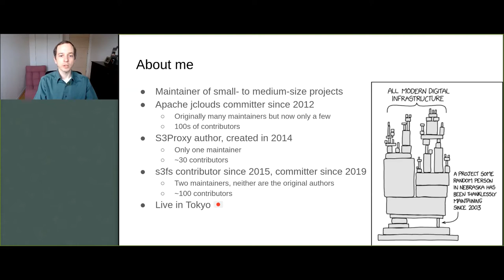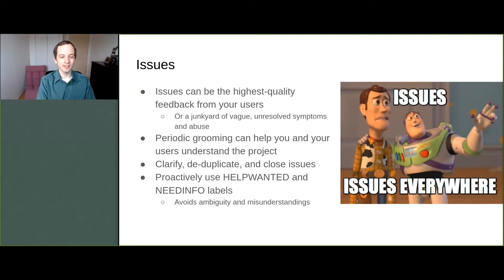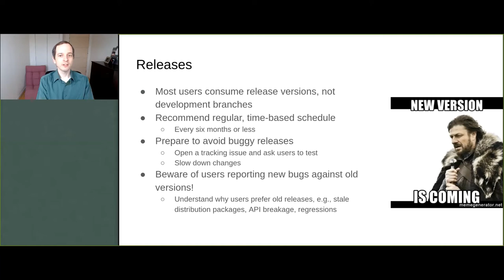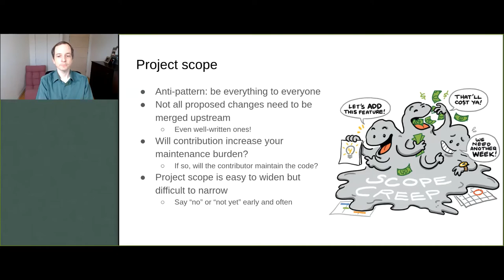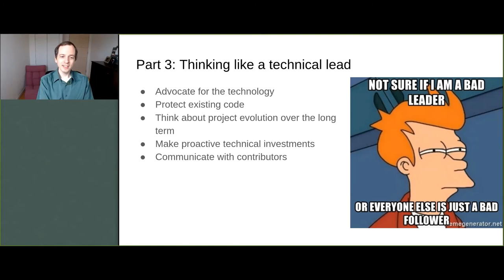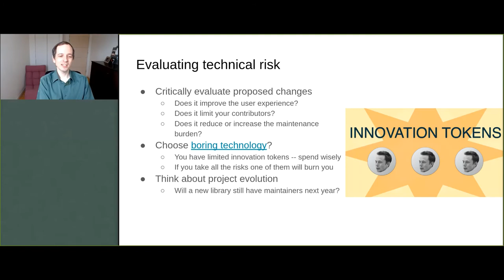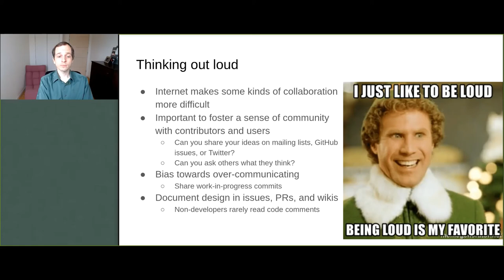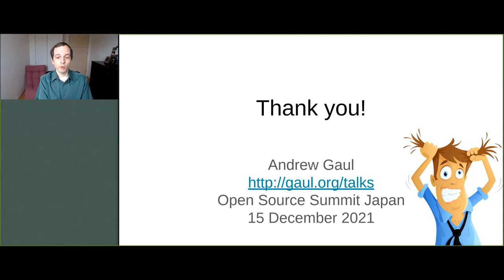Maintaining an Open Source Project While Sustaining Your Sanity - Andrew Gaul